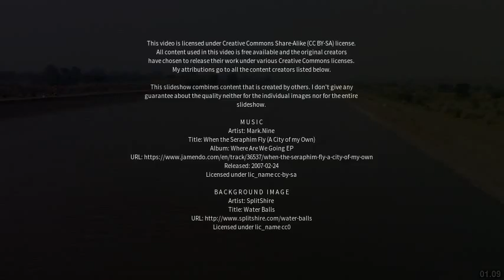Best places to visit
Best places to visit - Udpura (India) Best places to visit - Slideshows from all over the world - City trips, nature pictures, etc.